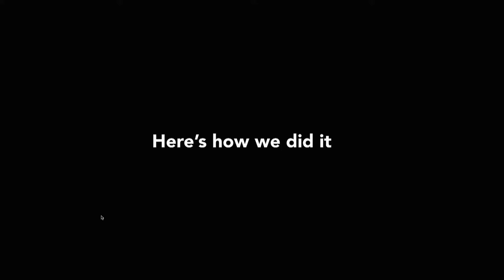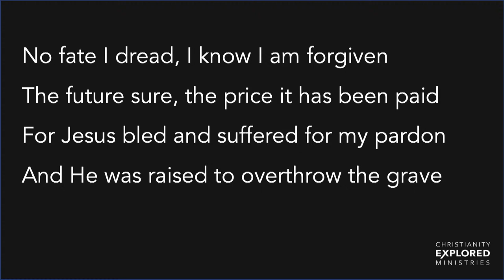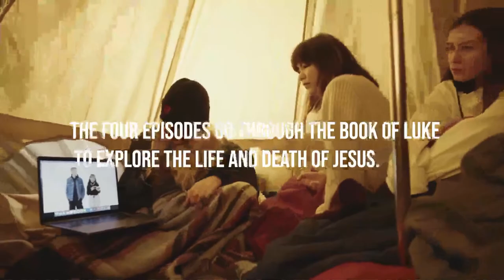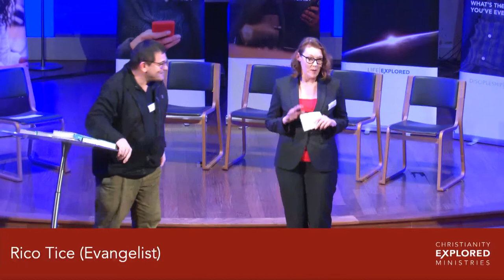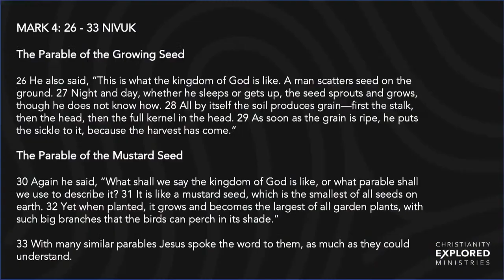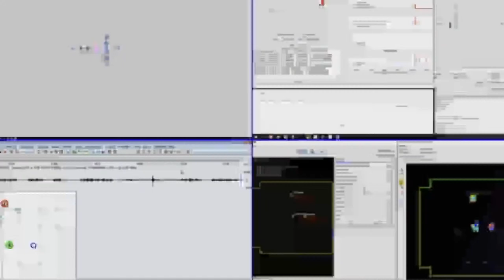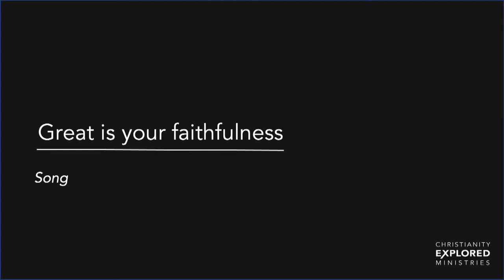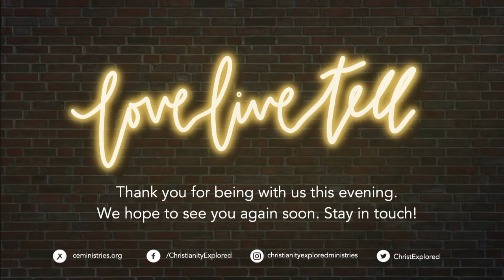Love Live Tell 2023: an evening with Christianity Explored Ministries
Catch up on Love Live Tell: an evening with Christianity Explored Ministries. This year we heard encouraging stories from 2022, exciting plans for the future and how you can get involved in helping people love, live and tell the good news of Jesus all over the world.

To download the programme and find out more about some of the things mentioned this evening